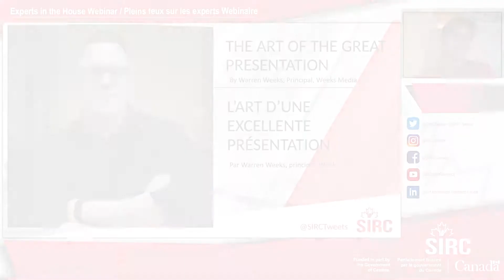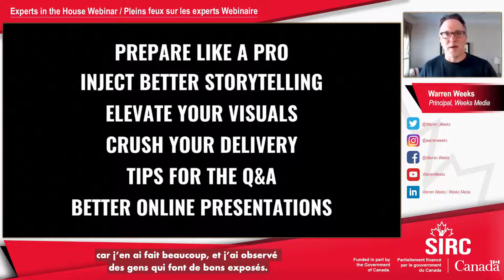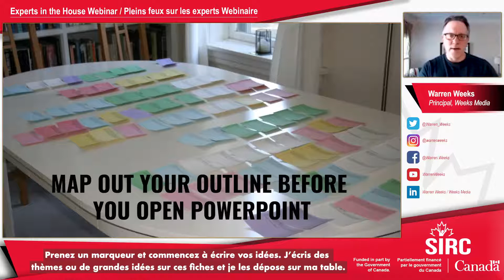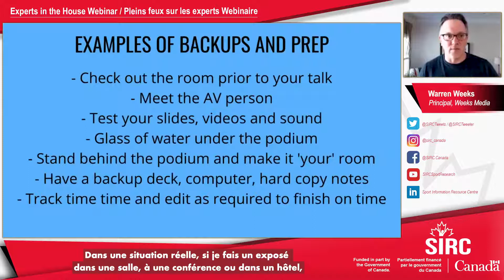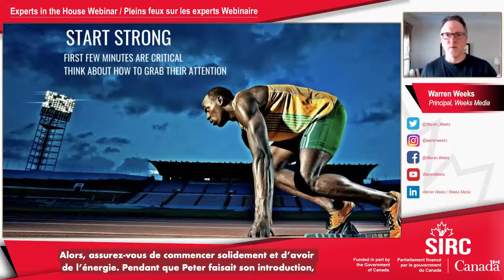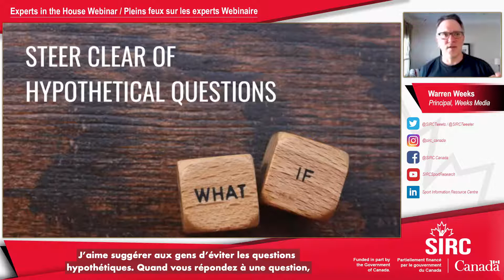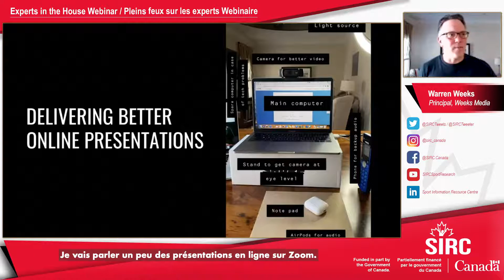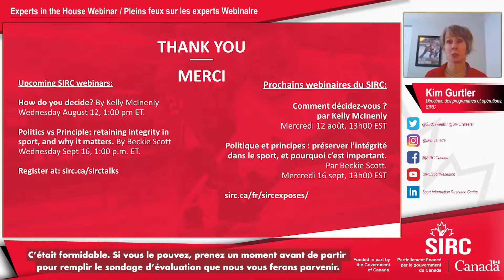Warren Weeks- The Art of the Great Presentation // L’art d’une excellente présentation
Warren Weeks, Principal of Weeks Media, led a SIRC webinar titled "The Art of the Great Presentation."

Discover the full webinar series, "Experts in the House": sirc.ca/sirctalks/experts-in-the-house/past-webinars/

Warren Weeks, principal, Weeks Media, a dirigé un webinaire du SIRC intitulé "L’art d’une excellente présentation".

Découvrez la série complète de webinaires, "Pleins feux sur les experts" : sirc.ca/fr/sircexposes/pleins-feux-sur-les-experts-webinaires/